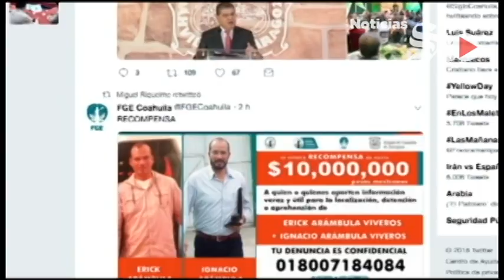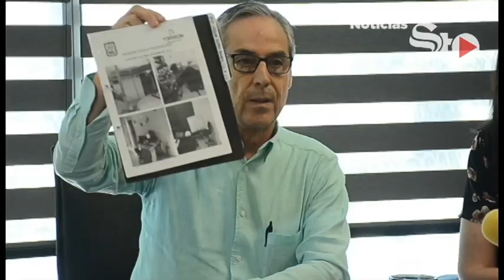Ofrecen 10 mdp por presuntos asesinos de Fernando Purón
/// Sigue controversia por empresa entre priistas y Municipio de Torreón /// Vamos por el último jalón: René Juárez Cisneros /// Condenan separación de niños migrantes en EU /// Siboldi asegura que van por central y volante ///